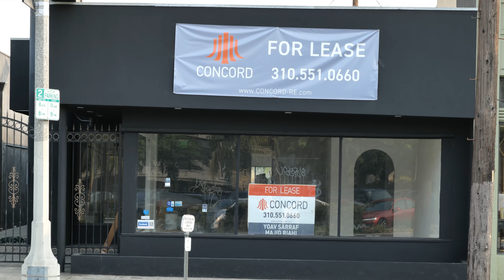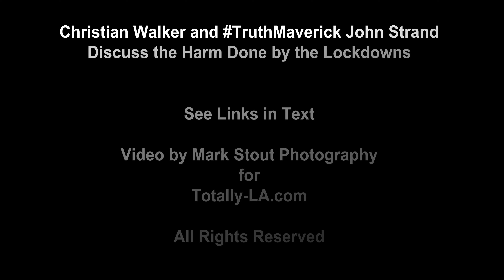Christian Walker - The Democratic Governors Are Abusing The Lockdowns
TruthMaverick John Strand and Christian Walker discuss the damage done by the extended lockdown and closure of businesses and how the Democratic Governors need to take some responsibility for their own states and stop blaming President Trump for their failure to run their own states.
Filmed with a Panasonic Lumix S1H 6k camera
We live in uncertain times.  Please subscribe to the Totally LA email list so we can notify you should our content need to be moved at some future date, and when significant new content is added
Follow Christian Walker on all major social media platforms at @christianwalk1r
Follow the TruthMaverick on FB @TheJohnStrand and Instagram @JohnStrand